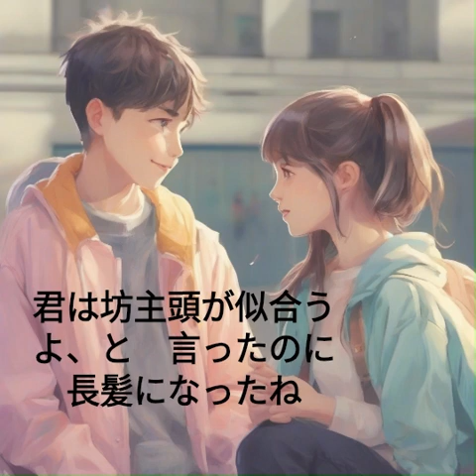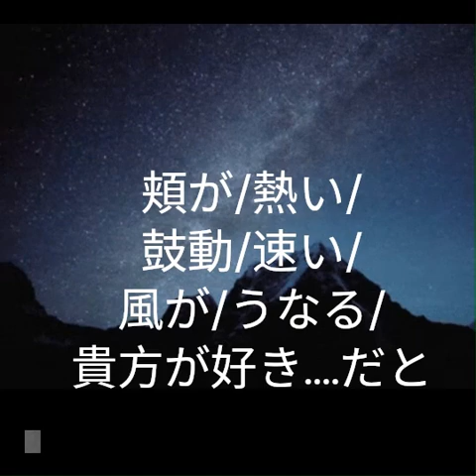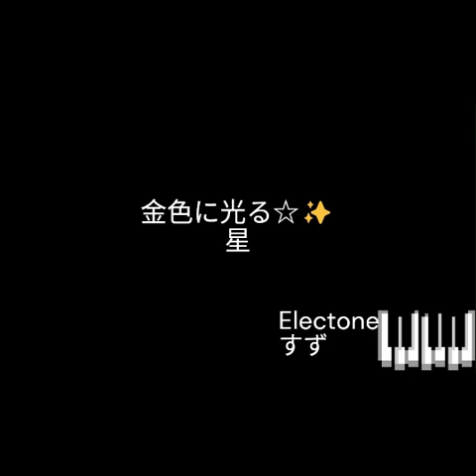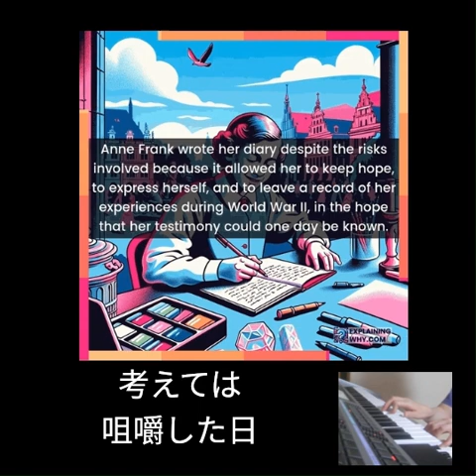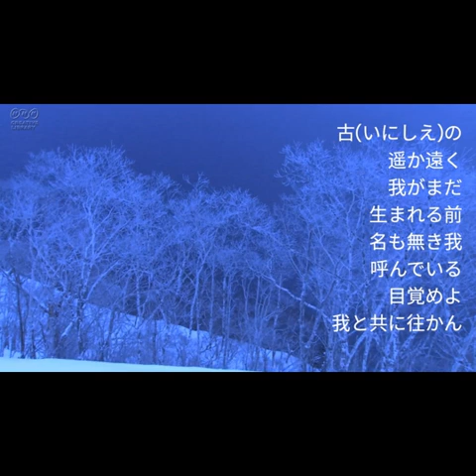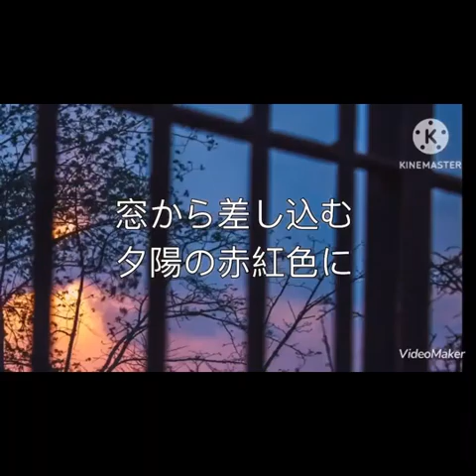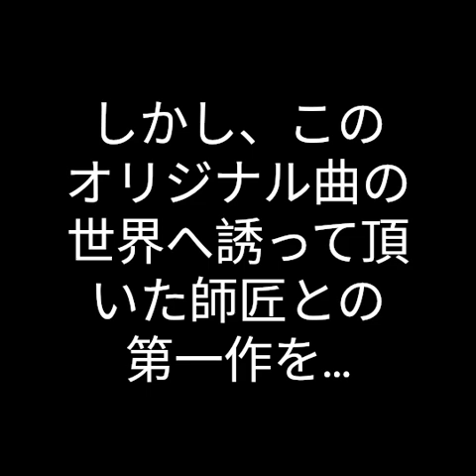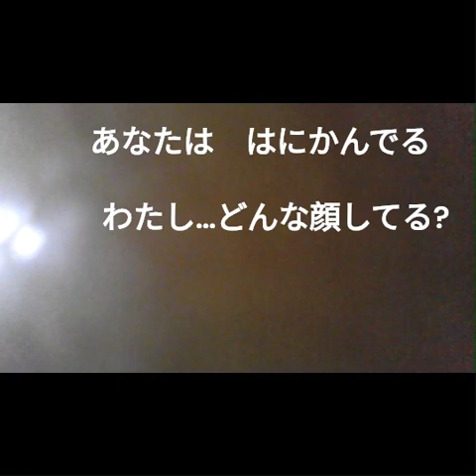1年4か月で200曲達成記念【すずアルバムセレクション】ラストに新曲あり👌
橘ドゥビアン師匠に誘われ、オリジナル曲を作り始めてから、あっという間の1年4か月でした。
あの時は、まさか、このような数字に到達するなんて、露ほども思わずに突っ走ってきた印象。
ネット繋がりにくいのは、ここで一旦、立ち止まれ！という意味かなぁと。
これまでの200曲の中から、印象に残る（公平を保つため、外した曲もあります…）自分で作詞、作曲、演奏したもののみ、アルバムとして１つにまとめてみました。ラストに新曲となる、200曲目もあります。曲順は、最新のものから古い楽曲へ～（ラストの新曲を除く）
尚、好きだけど外した【海月の恋】実は一番好きな【風の便り】石ころさん2番で参加【針と糸】
ここにリンクしておきます：

明日、NTTの方へ連絡してみるつもりですが、もしかしたら…ネットに繋がらず、本人不在になるかも…天に任せます…🙏